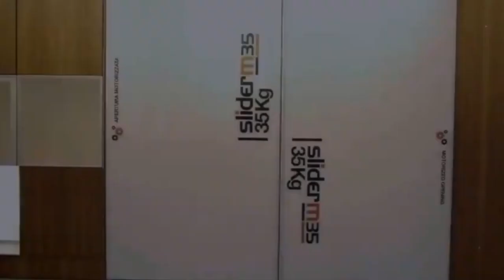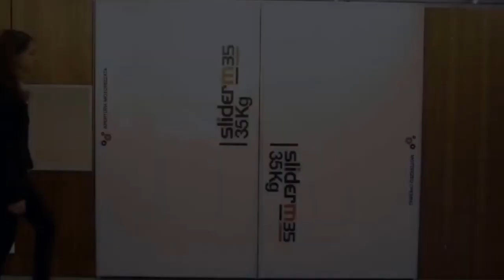義大利BORTOLUZZI 電動平面緩衝拉門M35 MOTOR操作影片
手動輕拉即可放手，門會自動開門
可利用遙控器作開關
具有防壓裝置
高度調節、左右調整
獨一無二平門拉門系統設計，開關均有緩衝

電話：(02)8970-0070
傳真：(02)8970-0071